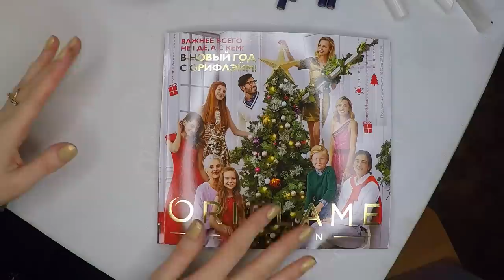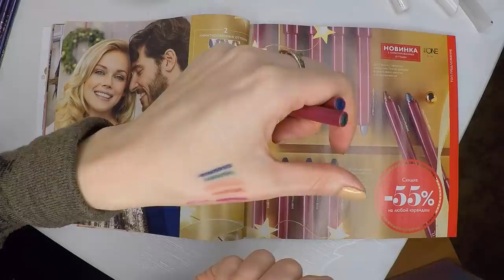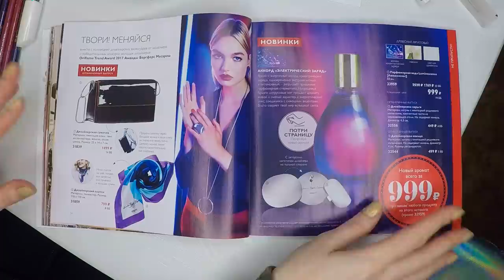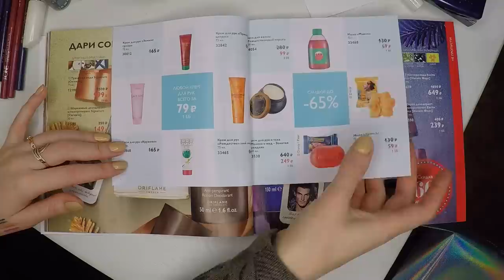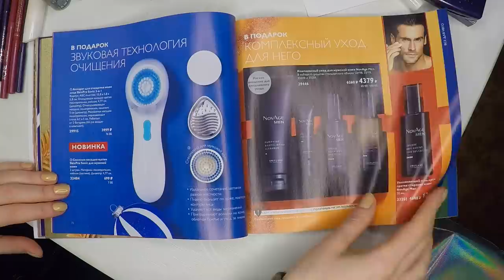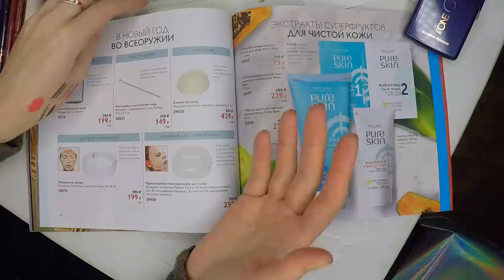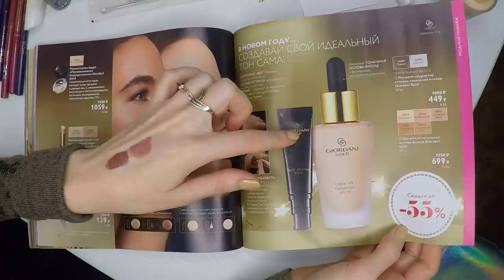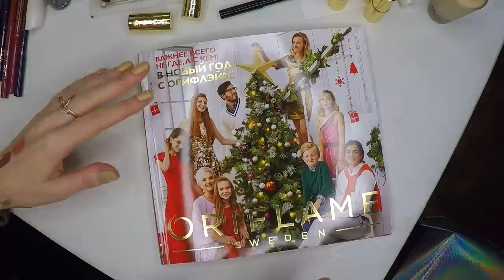ОБЗОР КАТАЛОГА Oriflame №17-2018